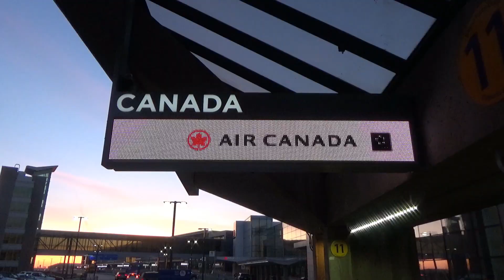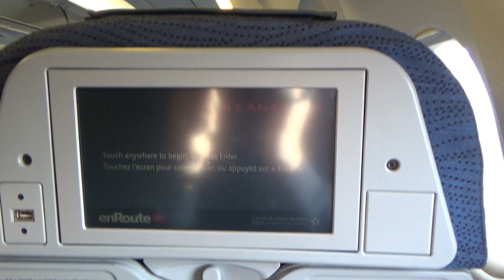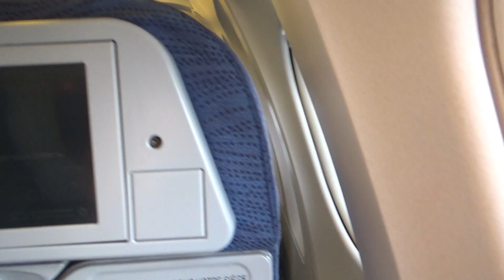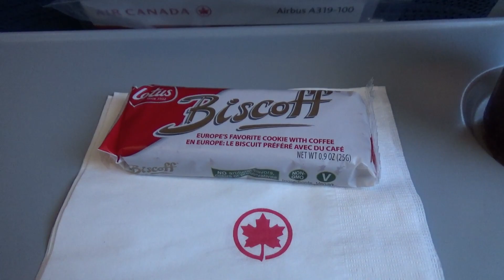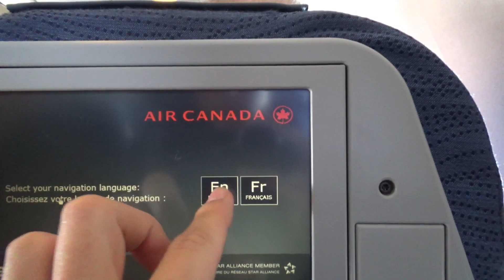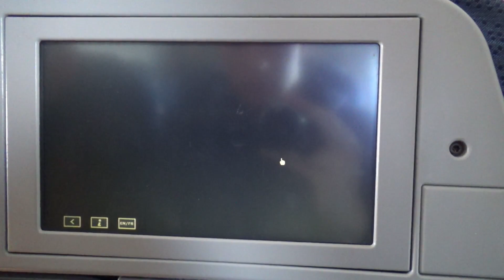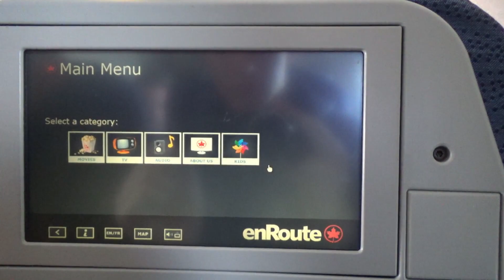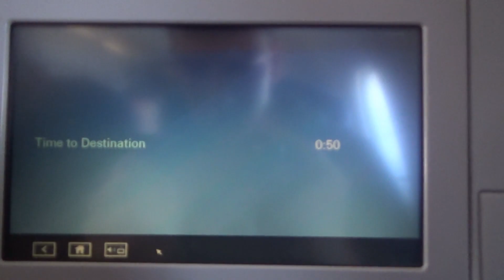Air Canada A319 Economy Class Review | Calgary to Vancouver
Air Canada's short haul fleet is majorly made up of Airbus A319, A320 and A321 aircraft. Today I take a look at the Economy Class of one of their Airbus A319's on the Calgary to Vancouver route!

FLIGHT INFORMATION
Airline: Air Canada
Aircraft: Airbus A319-114
Flight Number: AC207/ACA207
Livery: Old
Engines: 2x CFM56-5A4
Registration: C-GAQX
Route: Calgary (YYC) - Vancouver (YVR)
Callsign: AIR CANADA 207
Runway used: (YYC) 35L, (YVR) 26R)

© Brandon Siska - Aviation & Ferries 2019

This video is the property of Brandon Siska - Aviation & Ferries. It is not your video, and it may not be used for any purpose without prior permission.